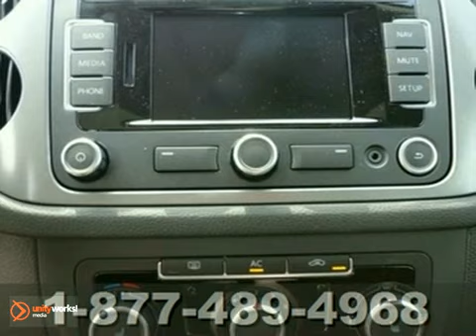2011 Volkswagen Tiguan #9254 in Madison WI Middleton, WI - SOLD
SOLD - If you are looking for real value on a great new car, Volkswagen Dealer invites you to come in and test drive this 2011 Volkswagen Tiguan, stock# 9254. We are conveniently located near Madison WI Middleton, WI and known for our great selection, reliability and quality. Come take a look at this 2011 Volkswagen Tiguan today.

Volkswagen Dealer
1430 North Stoughton Road
Madison WI Middleton WI, 53714

Zimbrick Volkswagen of Madison is a premiere Volkswagen Dealer featuring a great selection of New, Used, and Certified Pre-Owned Volkswagen Cars, Trucks, and SUVs. Zimbrick Volkswagen of Madison is conveniently located in Madison, WI and services the surrounding communities, such as Middleton, Shorewood Hills, McFarland, Maple Bluff, Sun Prairie, Sauk City, Verona, Lake Mills, Stoughton, and Janesville.

Zimbrick Volkswagen of Madison prides itself on excellent customer service and upholds the long standing reputation of the Zimbrick Group. Whether you are taking advantage of a great APR Rate, Lease Special, Purchase Price, this Wisconsin Volkswagen Dealer will assist with your next purchase all while assuring a hassle free car buying experience.